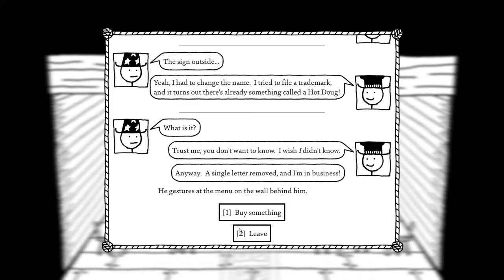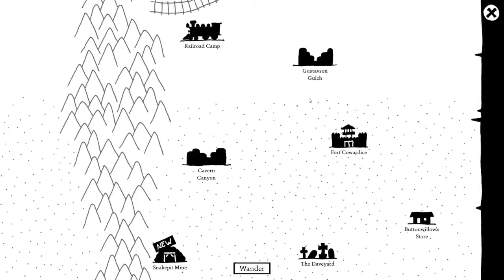STRIPY HAT GANG! - West of Loathing #9